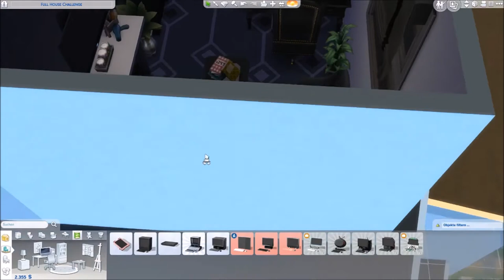Sims 4 Full House Challenge - Part 55 | Langsam wird die WG Reich